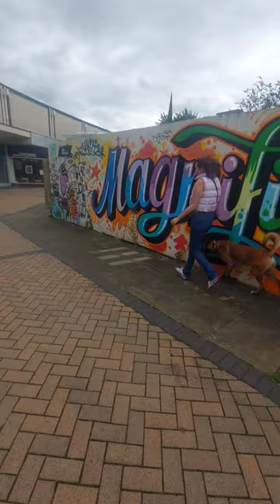Huddersfield on a Sunday with Belgian Malinois Akita🔥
Huddersfield Huddersfield on Sunday with  Belgian Malinois Akita

We all had a fun time and met lovely people

The song today is The only one I know by the Charlotons